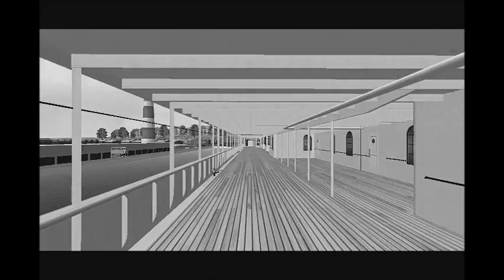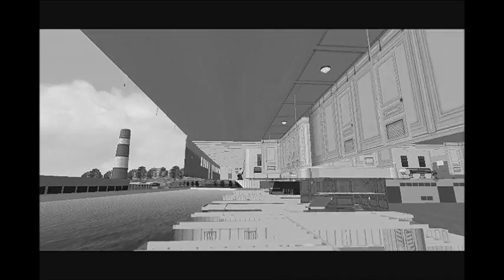R.M.S Olympic in Virtual Sailor